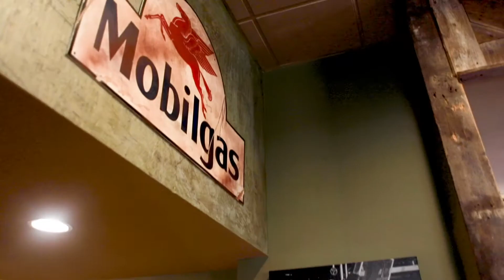Foodie Friday Due South 1/17/2020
Today South Atlanta Real Estate expert visits Due South in PTC